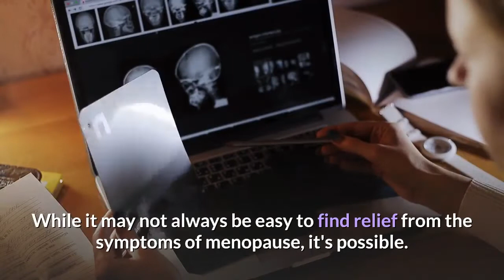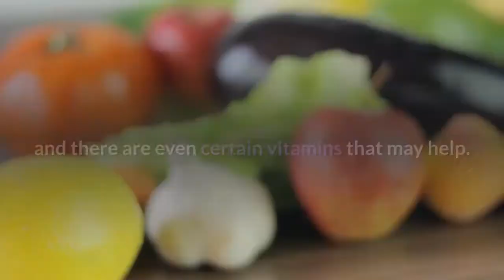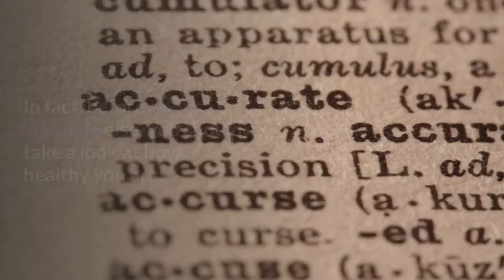HOW TO RELIEVE MENOPAUSE SYMPTOMS - GETTING A HANDLE ON IT | Pink Hamoy